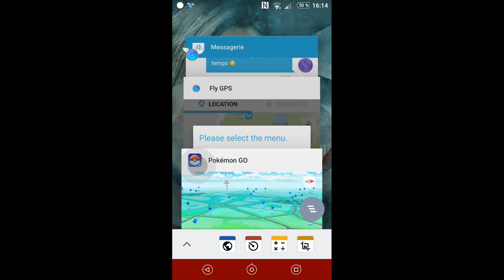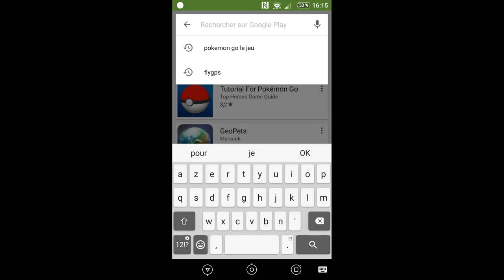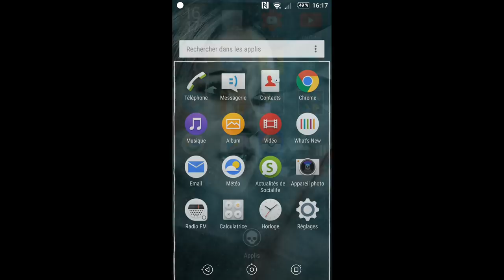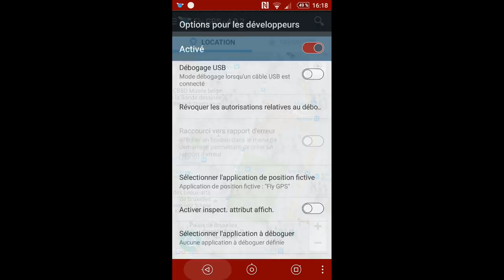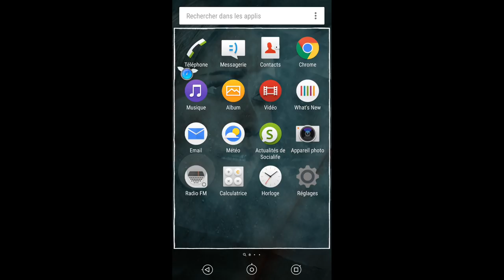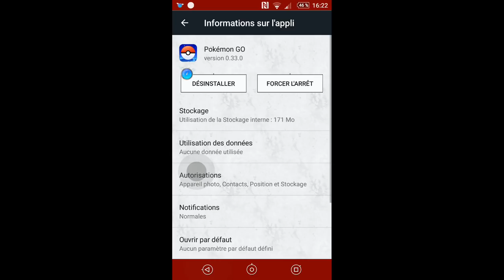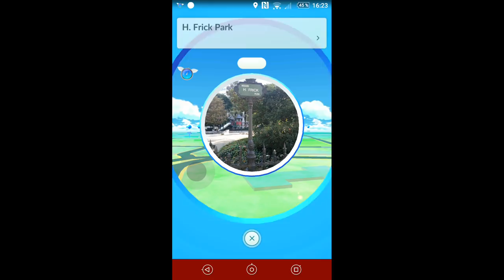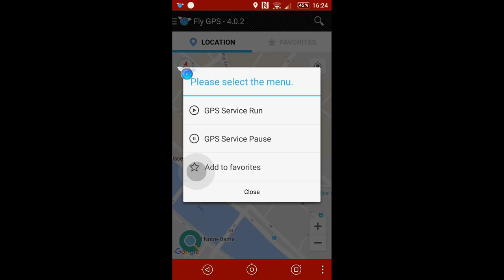COMMENT JOUER A POKÉMON GO AVEC UN JOYSTICK SANS BOUGER, TUTO JOYSTICK POKEMON GO, HACK POKÉMON GO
Tuto pour téléphone Android version 6.0

Solution Ultime pour avoir tout les pokémon du monde avec le meilleurs IV! Très Facile et très Rapide! 100% Fiable!!!

Site emplacement des pokemon!

Lien pour App Nox Mise à Jour!

Lien pour le site Nox!

Lien Mise à Jour Pokemon Go!

Lien du Site Bluestacks!

Lien Application Bluestacks!

Lien APK Kingroot!

Lien APK Lucky Patcher!

Lien APK Fake GPS!

1er Bon Plan!

2e Bon Plan!

Ce n'est pas une blague!!!

Donc A vos Manettes! =D
Ce sponsors et ce site est utiliser par les plus grand YouTubeur comme Squeezie!

3e Bon Plan!

7 € de réduction pour vous inscrire sur l’offre de votre choix à avec mon code « soiscoolmecgamo7 »
300 points offerts sur ZappyDay – le site qui vous fait gagner plein de cadeaux facilement en cliquant